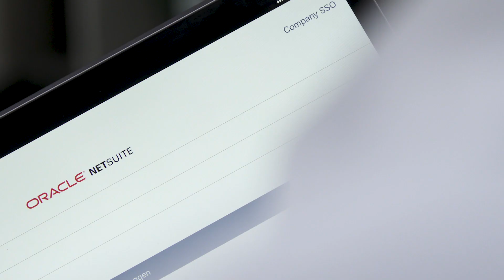Customer Testimonial: Imbema implements NetSuite ERP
Groothandel en specialistisch dienstverlener Imbema implementeert Oracle NetSuite ERP voor alle financiële, logistieke, verkoop- en productieprocessen. 230 medewerkers in 5 sectoren gaan dagelijks met het cloud ERP-systeem werken.

In deze video legt IT Manager Wesley Noorhoff uit waarom Imbema haar oude software vervangt door NetSuite én waarom zij gekozen heeft voor Cadran Consultancy als implementatiepartner.